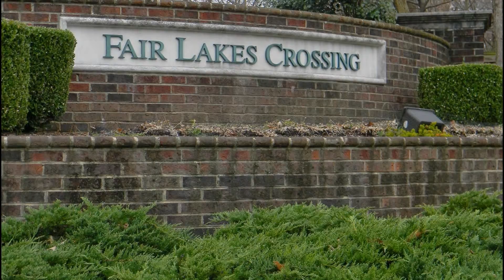Find townhomes for sale in Fairfax County, VA | Centreville, Virginia.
Search our MLS Listings of homes for sale in Fairfax County Virginia. Search with our industry experts in Northern Virginia or speak with them about home inspection, mortgage financing, real estate appraisal or property insurance. Don't hesitate to view property details and photographs today.